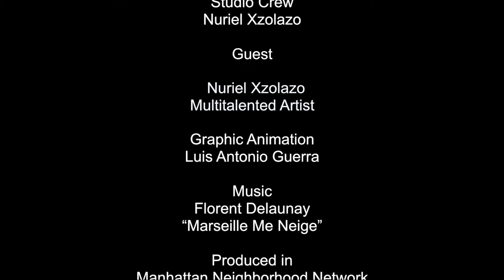Face 2 Face with Nuriel Xzolazo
On this show we speak with Nuriel Xzolazo, an artist, writer, video producer, painter, actor, and spoken word performer about his journey from Baltimore to New York.